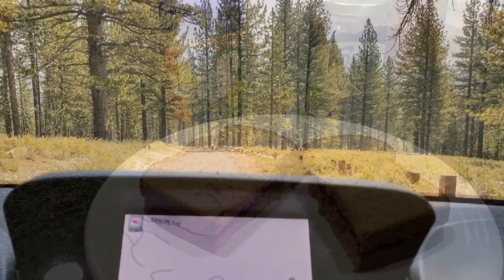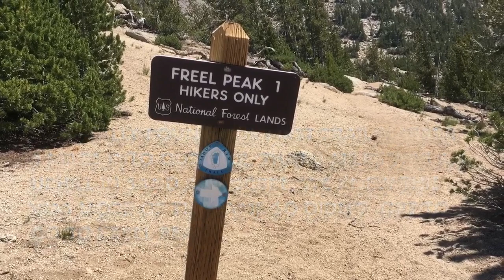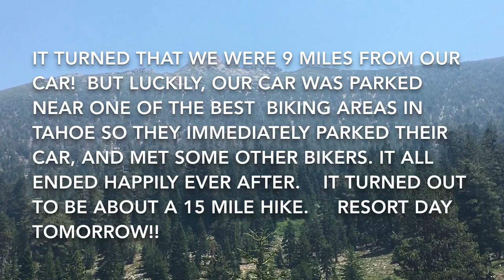JnK716 #107 2017 Lake Tahoe Freel Peak Area Hike